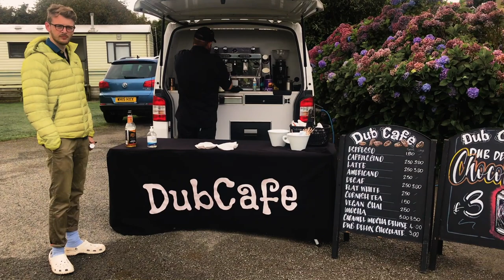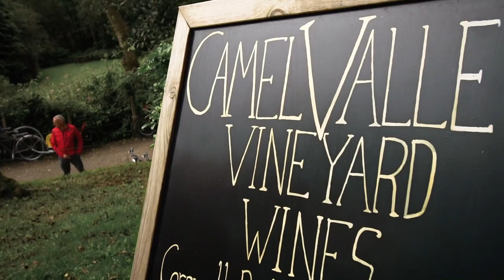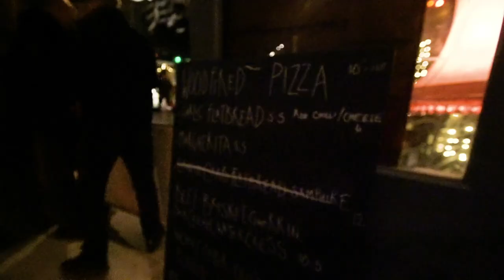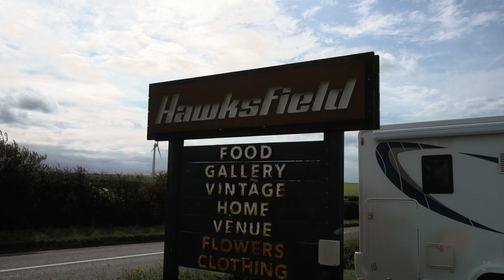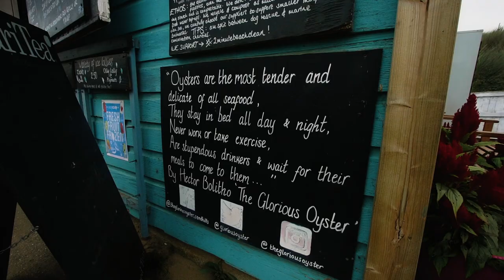WE GOT ENGAGED! Surprise bike ride proposal, riding the Camel Trail & glamping in CORNWALL 2020 💛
The best thing to happen to us this year: we finally got engaged! And what a time to do it, eh. This was in September, and to be honest we were naaaat focusing on filming things at all (so please excuse the audio and shaky shots!), but thought we’d pull this little trip together in a video anyway, because it's something we'll always want to look back on & because we went to some of our favourite spots in Cornwall in the process.

- Sony A7R2
- w/ 35mm lens
- w/ 50mm lens
- w/ Canon 10-22mm lens
- w/ Tamron 24-70mm lens
- via metabones adapter

- Sony RX100 Mk IV

- GoPro Hero 7

- DJI Mavic Pro Platinum Drone

We're Eliska and Jack - two twenty-somethings living in Manchester, UK, and escaping as often and to as many places as possible. We're here to help you find adventure in your every day.